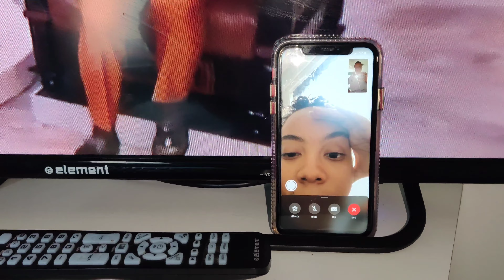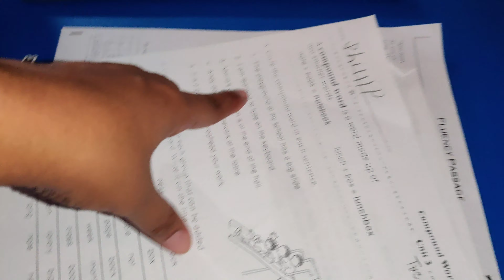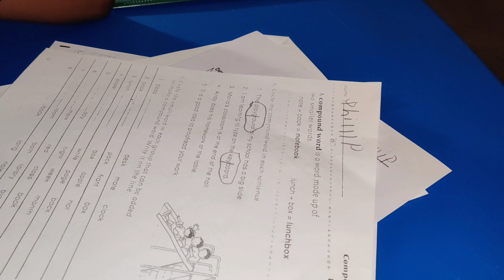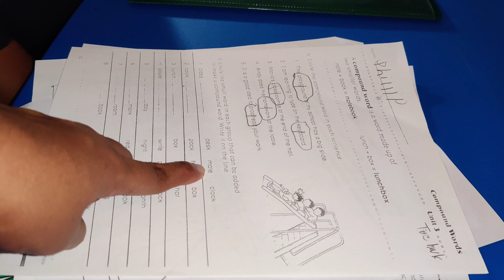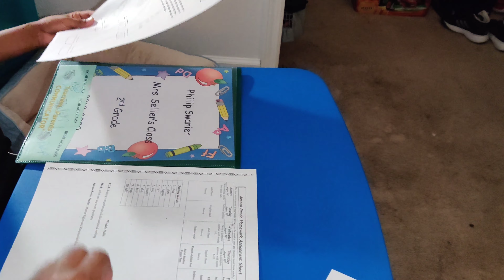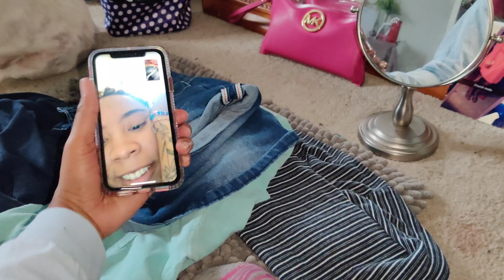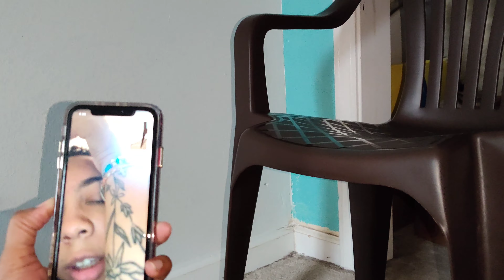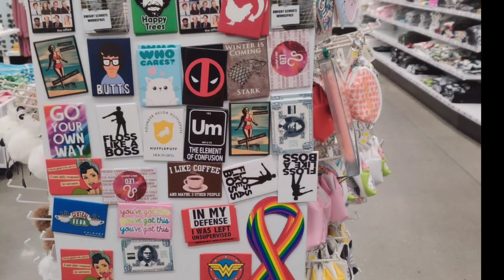Real day in the life of me || Part 2 of I'm tired hearing about Popeyes chicken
Hey Yall, Welcome to the Crew.  We are a Southern family that go through everything together, pray, laugh, cry, cook, eat, shop, work and just live our life according to our faith.  My mother Margaret  (mama Margaret) Myself Alisha yes its my crew (I started this 🤗🤗🤗 ) I'm blessed to have 5 amazing children
2 boys - Deonte 25   Phillip 8
3 girls - Reonte 23   Taliah 20   Alijah 18

Hey my beautiful crew and family
link to my 2nd Youtube channel

love you guys have a blessed week 💞😏

If ya'll have been rocking with me for a while ya'll know in a huge fan of Jasperswayer One of my YouTube sisters told me about him over a year ago.
It's a blessing that now I get the chance to collaborate with Jasper Sawyer and his PR Company
Thank You Jasper for being a great artist and sharing incredible music with us.

All of the music in my vlogs are by Jaspersawyer here is his link
Jasper's Sawyer YouTube channel

Snap

Add me on Snapchat! Username: justdoingher23

want to write us:
39571